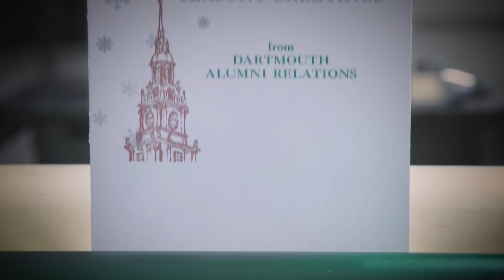Season’s Greetings from Dartmouth Alumni Relations 2017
Please enjoy this special holiday greeting created by Dartmouth’s Book Arts Workshop and Media Production Group.